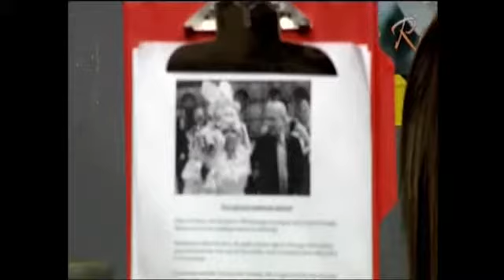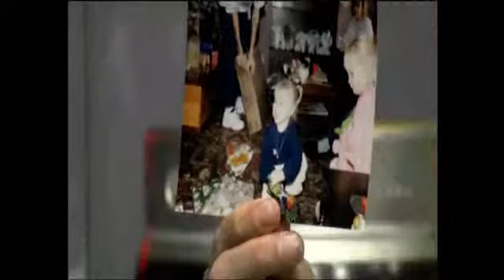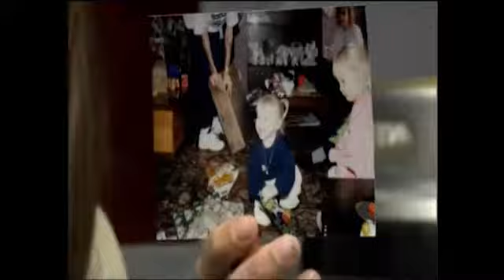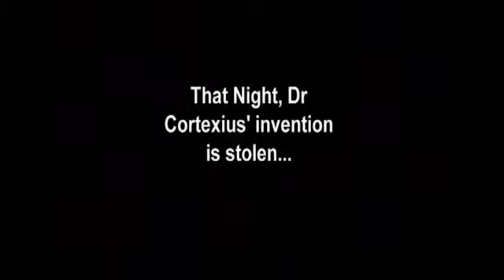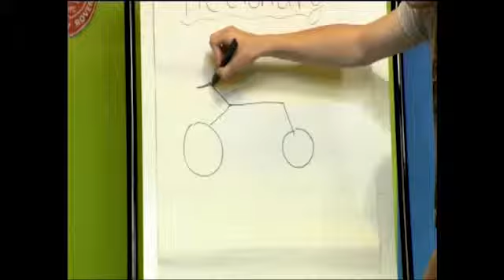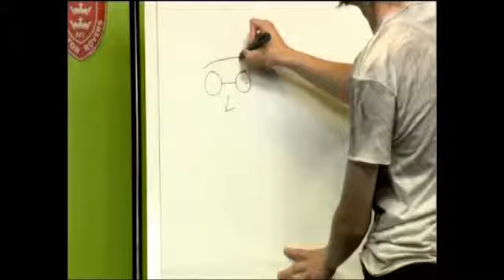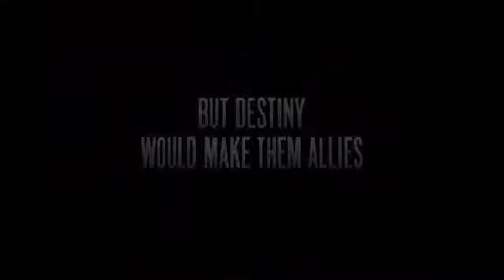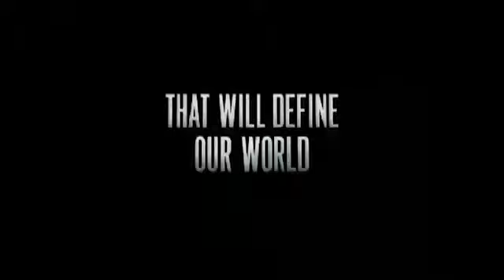Hull College Media - Morning After - 10th June 2011